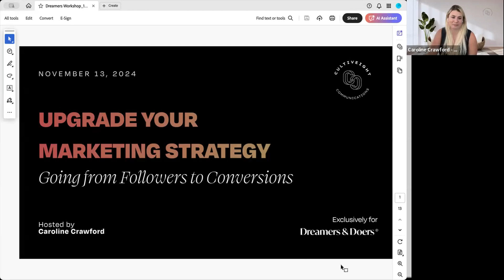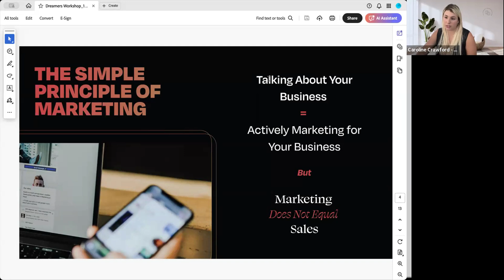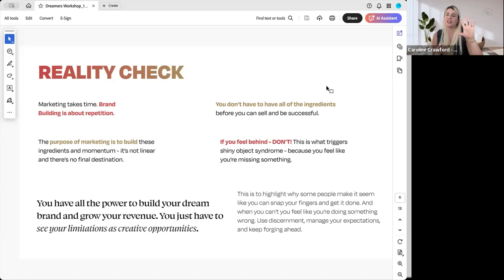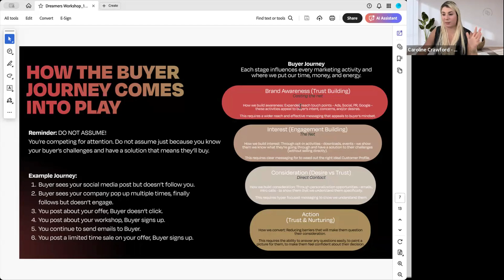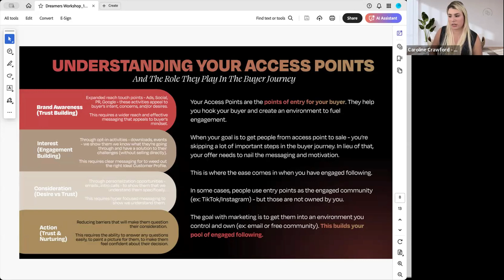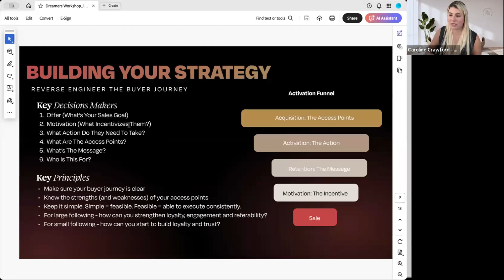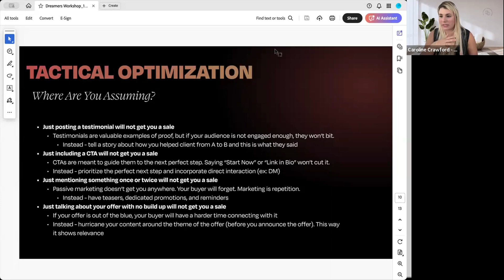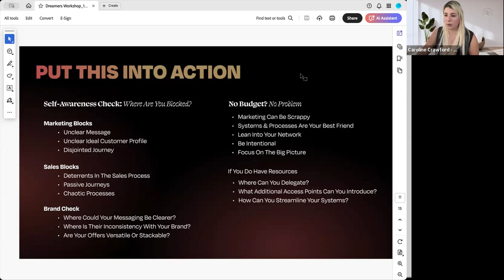Upgrade Your Marketing Strategy: Turn Followers to Conversions w/ Caroline Crawford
Join Caroline Crawford, a seasoned marketing and communications expert with 13 years experience, to transform your approach to marketing and increase sales. Learn to align your strategy with your business goals for maximum impact in today's saturated market.

✔️Why this matters:
Converting followers into customers is a major challenge for many businesses. Business leaders often invest heavily in marketing without seeing results. This session will refine your strategic approach to help your efforts translate directly into business growth.

👉🏾 Attend this Dreamers and Doers event to gain a new perspective on aligning your marketing strategy with your ultimate business goals for maximum impact.

✔️You'll learn how to:
- Shift your view on marketing and its role in the buyer journey
- Apply actionable techniques to optimize your current marketing efforts
- Develop a tailored marketing strategy that fits your unique business needs

✔️About your expert:
Caroline Crawford helps business leaders align marketing initiatives effectively to achieve overarching business goals. With 13 years of experience in marketing and communications, she has a successful track record of blending visionary thinking with practical integration. After seeing firsthand how the marketing industry fuels shiny object syndrome, Caroline founded Cultiveight to address challenges like limited resources and market pressures. She is committed to supporting business leaders in adopting integrated marketing approaches that go beyond typical gimmicks.